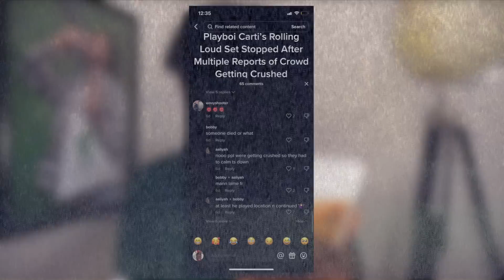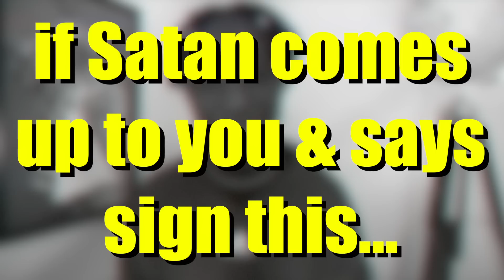Lil Uzi & Playboi Carti are PUSHING 30 STILL WORSHIPING SATAN💀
BREH THEY'RE NOT EVEN TRYING TO HIDE THE FACT THAT THEY SOLD THEIR SOUL...

MY TWINS LIL UZI VERT AND PLAYBOI CARTI ARE WYLIN'

DID YOU SEE HOW THEY WAS ACTING AT ROLLING LOUD?!